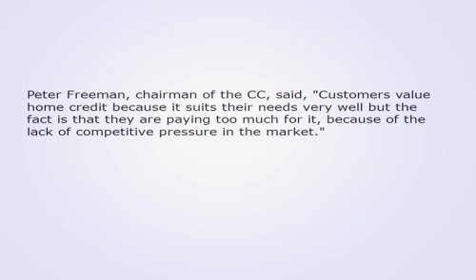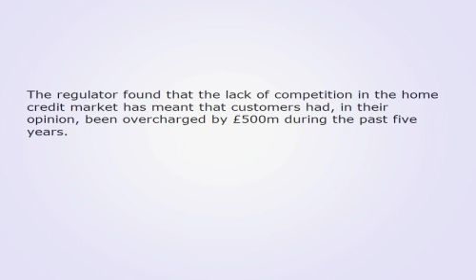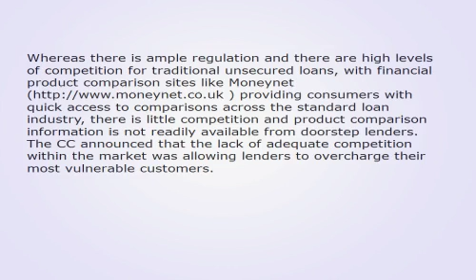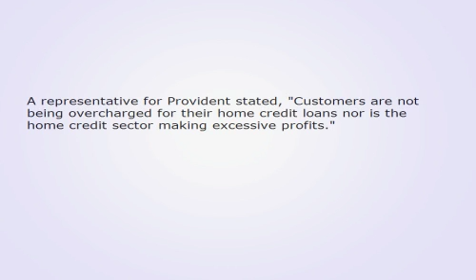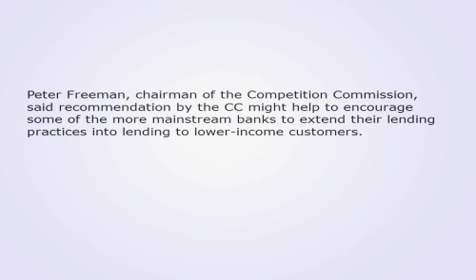Doorstep Lenders Receiving Unwanted Interest 218